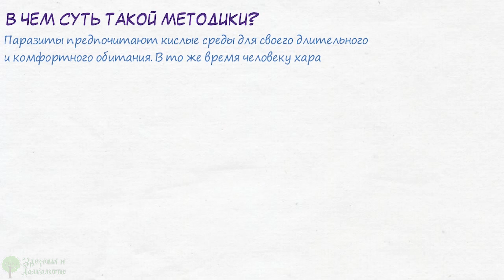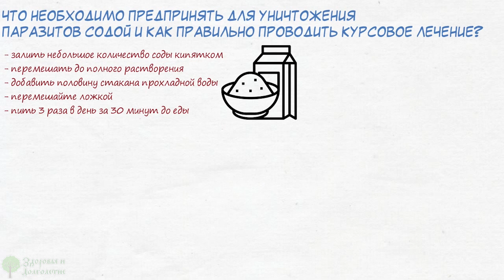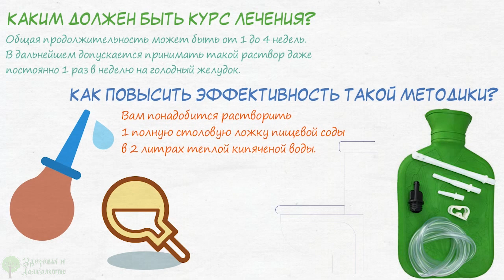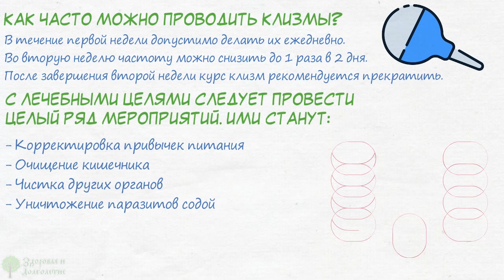СДОХНУТ И БОЛЬШЕ НЕ ПРИЖИВУТСЯ! Чистка и защита организма по Неумывакину от паразитов!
Что такое гельминтозы?
Это заболевания, которые вызываются паразитами. Они могут успешно жить и размножаться в самых разных органах человеческого тела. Очищение по методике российского медика Ивана Павловича Неумывакина – это хороший и простой способ уничтожения различных паразитов.
В чем суть такой методики?
Паразиты предпочитают кислые среды для своего длительного и комфортного обитания. В то же время человеку характерна щелочная среда в нормальном состоянии. Поэтому рядом действий мы можем откорректировать уровень кислотности в организме. Все это приведет к гибели паразитов и выведению всех продуктов их разложения. В дальнейшем рекомендуется придерживаться разумных правил гигиены, чтобы не допустить повторного заражения паразитами.
Что необходимо предпринять для уничтожения паразитов содой и как правильно проводить курсовое лечение?
Начинать необходимо с небольшого количества соды. Объема на кончике чайной ложки будет достаточно. После этого соду нужно залить небольшим количеством кипящей воды и затем тщательно перемешать до полного растворения. На этом этапе произойдет разложение бикарбоната натрия на более простые элементы. Они будут действовать активней и легче усвоятся в организме.

➤➤➤Мы на ЯндексДзен:
Про здоровье:

➤➤➤О НАС:
Канал посвящен здоровью:

➤➤➤ВНИМАНИЕ!